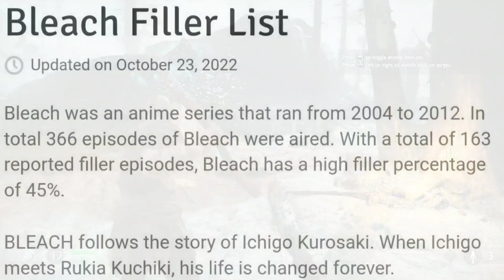Bleach is a messed up anime,yet you should watch it. | Anime Review | Spoilers Free | Hindi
Bleach Anime Spoilers Free Review Hindi